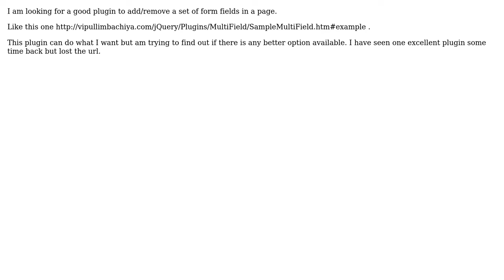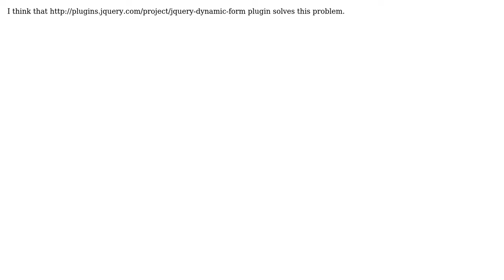jQuery Add/Remove form fields plugin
With thanks & praise to God, and with thanks to the many people who have made this project possible! | Content (except music & images) licensed under CC BY-SA | Music | Images & others | With thanks to user Marat Salikhov user Ansar Muhammad and the Stack Exchange Network Trademarks are property of their respective owners. You are responsible for your own actions.